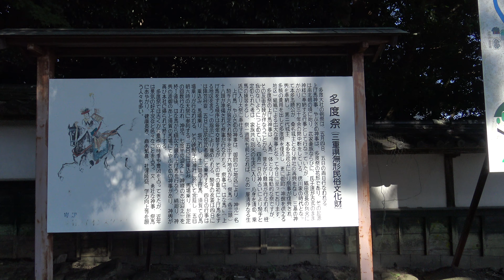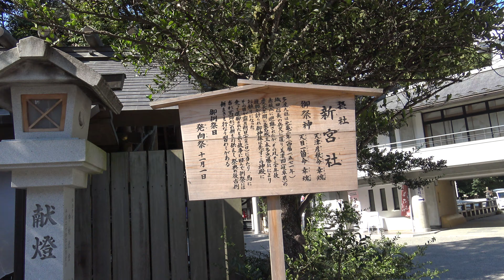多度祭 上げ馬神事、流鏑馬神事 一度は見てみてみたい